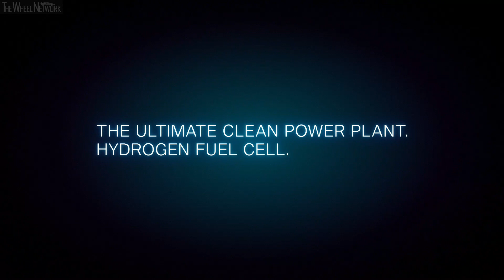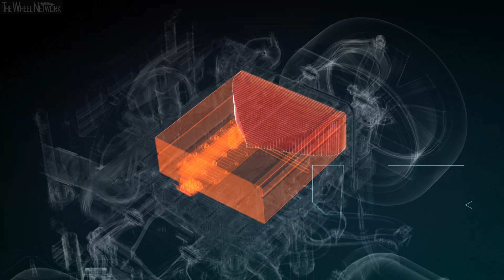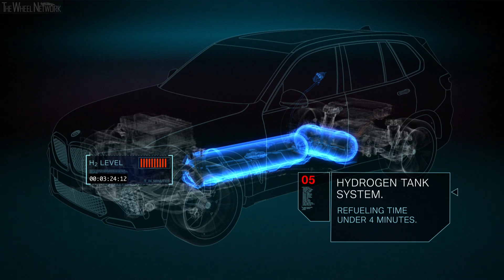BMW i Hydrogen NEXT Hydrogen Fuel Cell Explained | IAA 2019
As one of the pioneering figures in the field of electric mobility, the BMW Group is equipping itself for the myriad requirements of future mobility, as illustrated by the BMW i Hydrogen NEXT fuel cell development vehicle awaiting visitors at the IAA Cars 2019 show. The BMW Group is working on the assumption that, in future, various alternative types of drive system will exist alongside one another, as there is no single solution that covers the complete spectrum of customers’ mobility needs worldwide. Hydrogen vehicles represent an important alternative and addition to battery-electric drive systems. This rich diversity of electrified drive technologies – of which plug-in hybrids are another example – underlines the BMW Group’s commitment to achieving zero-emission mobility as part of a well thought-out strategy.

In 2022, the BMW Group is planning to present the next generation of hydrogen fuel cell electric drive systems in a small-series vehicle based on the current BMW X5. The BMW i Hydrogen NEXT provides an initial glimpse of what this model has in store. The BMW Group would start offering fuel cell vehicles for customers in 2025 at the earliest, but the timing very much depends on market requirements and overall conditions.

Design of the BMW i Hydrogen NEXT
The BMW i Hydrogen NEXT demonstrates that this technology can be integrated effectively into a dynamic vehicle like the BMW X5. Slight modifications to the vehicle’s design make it deliberately recognisable as a BMW i model. BMW i espouses innovation and acts as an incubator for all new technologies at the BMW Group.

At the front end, the modifications are most clearly visible in the distinctive BMW i Blue patterning on the bonnet. This patterning reappears in three-dimensional form in the air intakes. The pattern’s shape and colour form a dynamic flow across the front end and flanks of the Mineral White body. The detailing on the light-alloy wheels provides further confirmation of the model’s BMW i genes.

The development vehicle’s innovative nature shines through at the rear, too, thanks to the BMW i Blue diffuser elements. Their blanked off design without exhaust tailpipes clearly highlights that the car’s drive system produces zero local emissions.

Major potential and with significant customer benefit
Hydrogen-powered fuel cell electric vehicles (FCEVs) are able to offer unrestricted zero-emission mobility with similar usage characteristics to conventional vehicles: Refuelling times of under four minutes, long range, no compromises in terms of comfort, suitability for towing and very little dependence on climatic conditions, which means customers enjoy a long operating range in summer and winter alike. To make all of this possible, a hydrogen infrastructure fit for the job in hand is needed. In most countries, such supply infrastructures are still in the early stages of development.

Development partnership with Toyota
The BMW Group has already given a demonstration of the technology’s suitability for everyday use. The BMW Group and Toyota Motor Corporation joined forces in 2013 to co-develop a drive system using hydrogen fuel cell technology. Since the summer of 2015, the BMW Group’s research wing has been testing a small fleet of prototype BMW 5 Series GT hydrogen fuel cell vehicles powered by a jointly developed drive system with a Toyota fuel cell stack.

In 2016, the two companies signed a product development partnership agreement. Since then they have been working together on future generations of fuel cell drive systems and on scalable, modular components for hydrogen fuel cell vehicles. The alliance with Toyota Motor Corporation shows how the BMW Group has intensified its efforts to develop alternative drive technologies for fully emission-free driving. The two partners have great faith in fuel cell technology and will continue to work together to develop it further as the infrastructure and mass market grow around the world.

In January 2017, the BMW Group and Toyota teamed up with eleven leading energy, transport and industrial companies to launch a global initiative known as the Hydrogen Council. Its aim is to forge a united vision and push ahead with the long-term ambition of a hydrogen-fuelled energy revolution. As of June 2019, the Hydrogen Council has grown to 60 member companies.